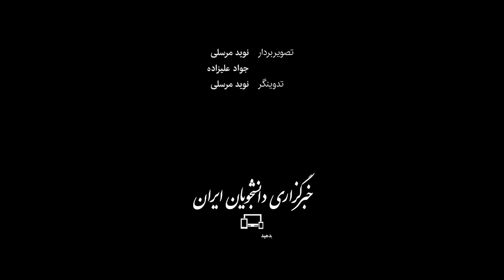مراسم دومین سالگرد شهادت سردار سلیمانی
مراسم دومین سالگرد شهادت سردار سپهبد شهید قاسم سلیمانی، بعدازظهر دوشنبه (۱۳ دی) در مصلای بزرگ تهران برگزار شد. در این مراسم جمع کثیری از مردم و تعدادی از مسئولان کشوری و لشگری حضور داشتند و سیدابراهیم رئیسی - رئیس‌جمهور - و زینب سلیمانی - فرزند سردار قاسم سلیمانی - سخنرانی کردند.